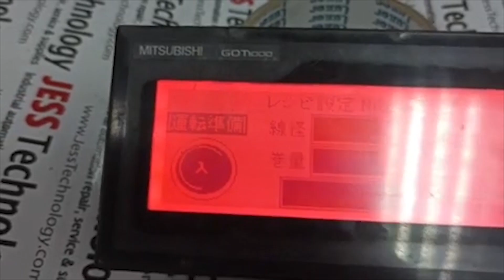Repair HMI MITSUBISHI GOT1000 | No Display | JESS Technology Malaysia